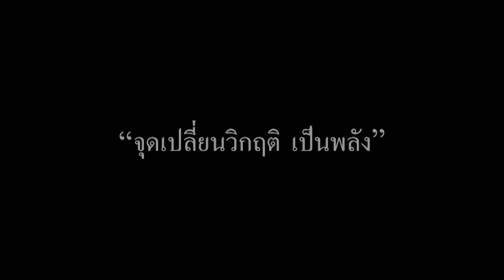SPOT ครูกร New Sound